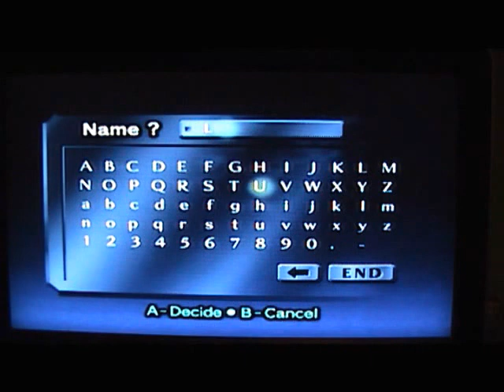EPISODE 2 OF DR TELEVISION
New episode of DR Television showing legend of zelda ocarina of time and more